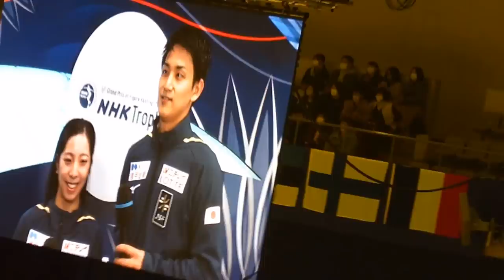フィギュアスケート新年あけましておめでとうございます！Happy new year to figure skating. Riku MIURA / Ryuichi KIHARA FanCamりくりゅう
To all the 4 billion figure skating fans in the world.　I look forward to having a good relationship with you this year too.